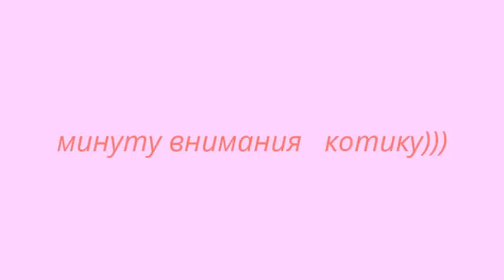КАК ЗАГАРАТЬ В СОЛЯРИИ БЕЗ ВРЕДА ДЛЯ ЗДОРОВЬЯ, Солнце без вреда.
Очень красиво выглядит загарелая кожа и пышит здоровьем бронзовый румянец  и просто шикарно выглядит загорелое тело,но всем известно про негативное влияние солнечных лучей на организм человека. и как же совместить желание  быть красивым и здоровым, поговорим в этом видео. как правильно загорать в солярии, не нанося вред своему здоровью.КАК ЗАГАРАТЬ В СОЛЯРИИ БЕЗ ВРЕДА ДЛЯ ЗДОРОВЬЯ, Солнце без вреда.